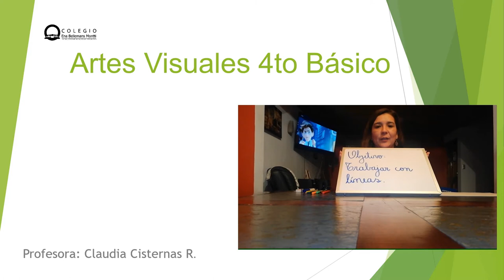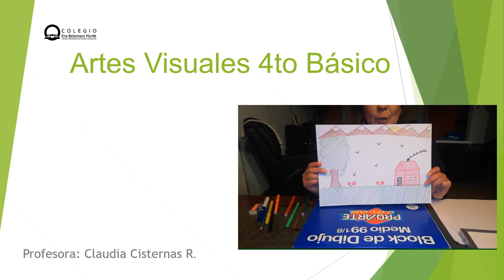ARTES 4°Básico, 29 de junio al 03 de julio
Profesora: Claudia Cisternas